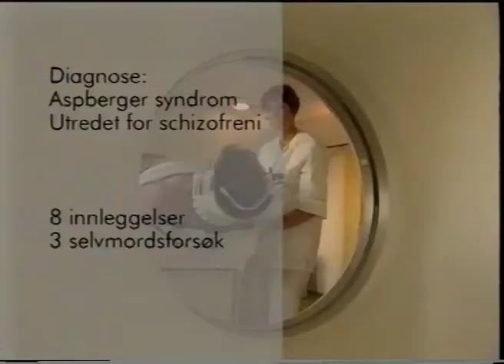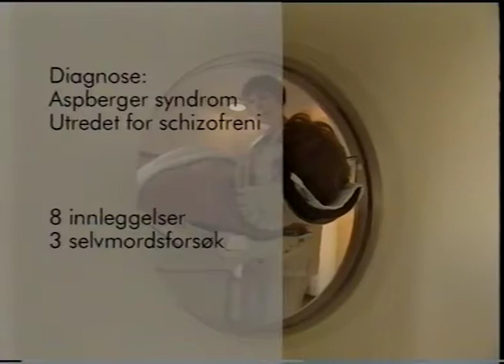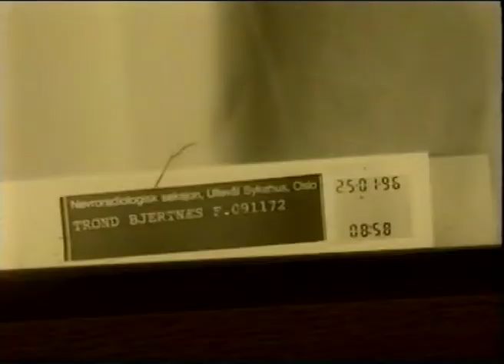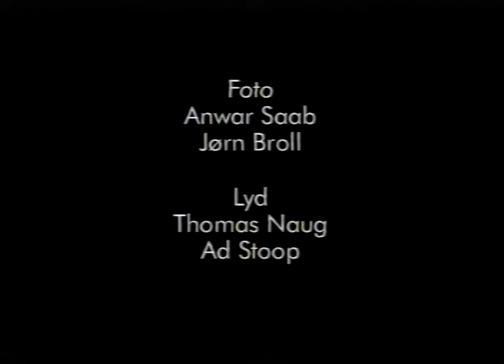Åndsfyrsten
Dokumentar om Trond Bjertnes og Aspergers syndrom. “Åndsfyrsten” ble sendt i TV2 samtidig som albumet «Jeg» hadde release i 1997.

Idé og musikk: Frode Barth
Foto: Anwar Saab og Jørn Broll
Klipp: Jon Endre Mørk og Terje Paasche
Lyd: Thomas Naug og Ad Stoop
Lydmiks: Jan Erik Tørrmoen og Petter Fladeby
Produsent: Thomas Robsahm
Regi: Ole Andreas Holen